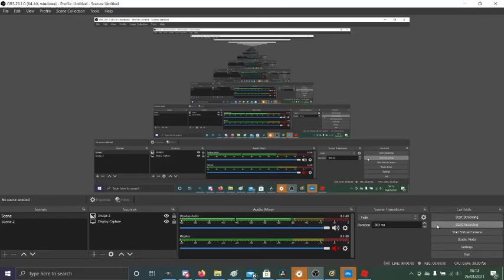DONT STOP BELIEVEN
xdfghfd